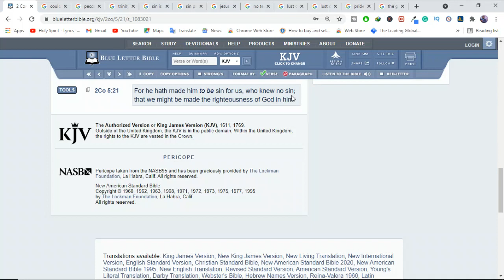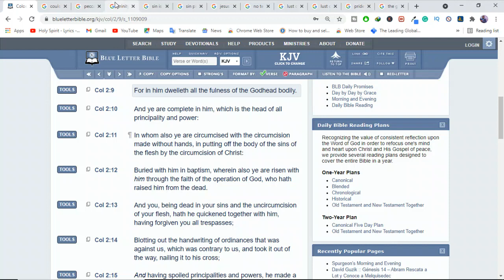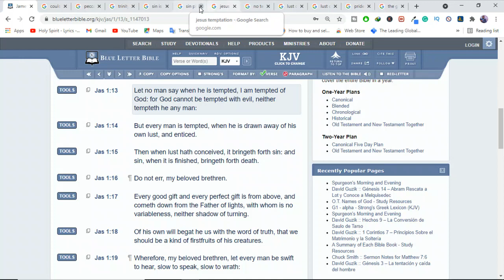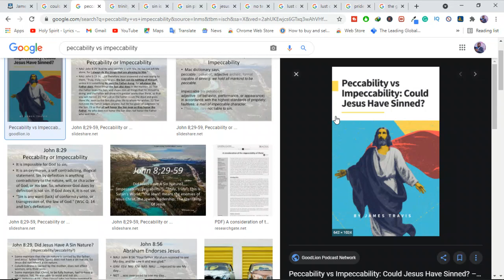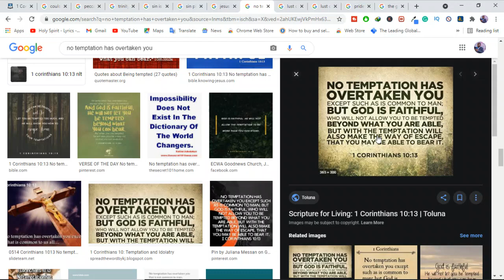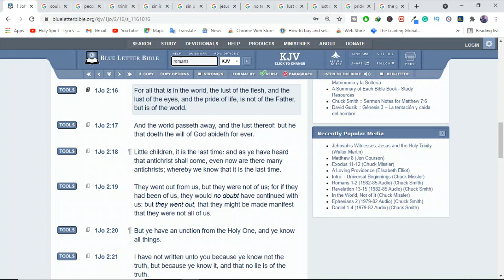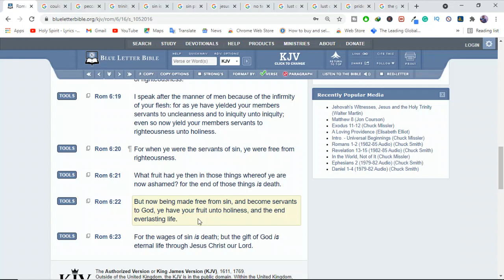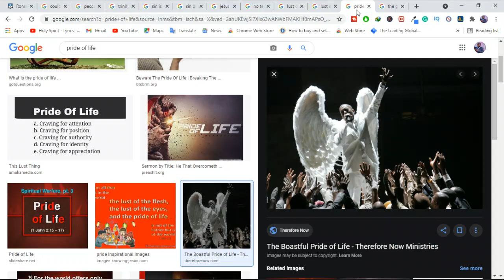If Jesus Could Not sin, what was the Point of The Temptation?